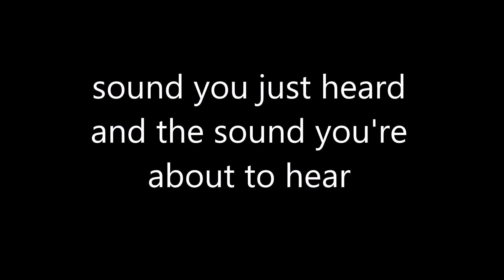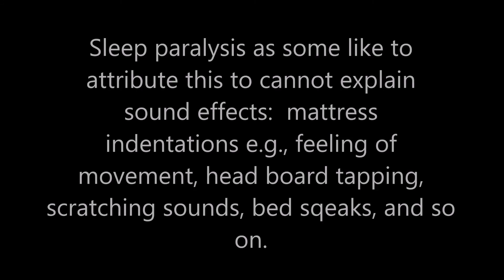Poltergeists - A Presence at Night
This video is me attempting to explain what I can only describe as encounters at night while sleeping. Not every night. Night or early morning hours where I find myself sleeping on my back.  Seconds after turning from my left or right side to sleeping on my back these mattress indentations and sounds occur,  The mattress goes down suggesting something got into bed with me.  I've awakened some mornings (on my back) to hear and feel the mattress go up. Suggesting something has left the bed. Usually very abruptly. Like my waking up cut into whatever they were doing.